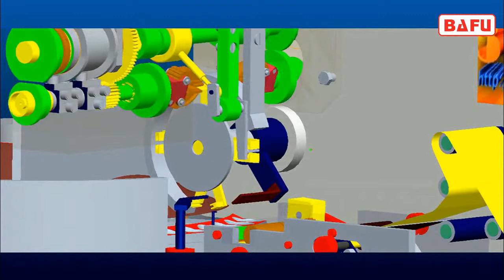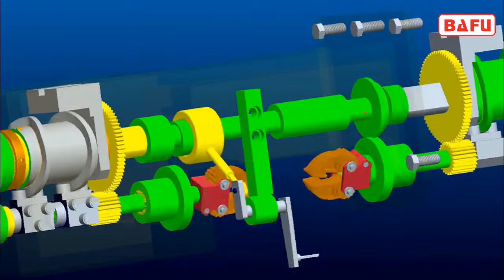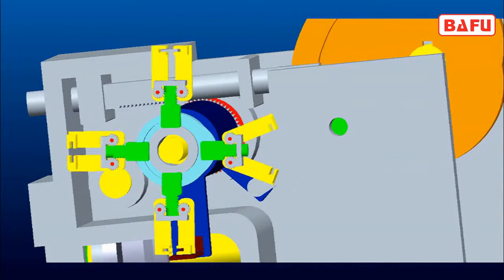candy doppeldreh verpackungsmaschine, schokolade doppeldreh verpackungsmaschine,Dreheinschlag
DWM550 Doppel Twist-Verpackungsmaschine
Dies ist ein super automatische Doppeldrehverpackungsmaschine Qualität für Süßigkeiten, Schokolade usw. Mit der automatischen Fütterungsvorrichtung, ist alles, der Betrieb ohne manuelle, Verpackungsgeschwindigkeit 550pcs / min.